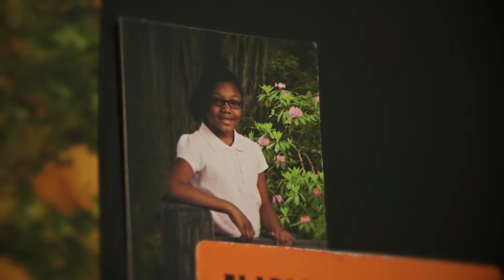5 Loaves Food Company crowdfunding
Supply healthy, local food for early childcare facilities.